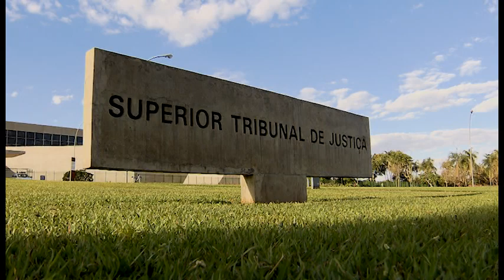STJ promove oitava edição do Fale com o Presidente; 70 cidadãos já foram atendidos pelo projeto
​Criado para abrir as portas do Tribunal da Cidadania a qualquer cidadão, o projeto Fale com o Presidente – De mãos dadas: magistratura e cidadania chegou nesta segunda-feira (27) à sua oitava edição, alcançando a marca de 70 pessoas atendidas, de todas as regiões do país.